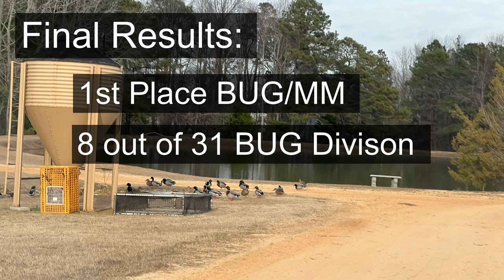IDPA BUG Match at H2O Fowl Farms - Dec 30 2023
Fun tier 1 BUG match at H2O Fowl Farms! Sometimes I think I shoot the tiny Ruger LCP Max better than my Beretta 92FS, but then I remembered all the targets are much closer at a BUG match lol!

Also, I am running brand new Walker FireMax Earmuffs I got for Christmas from my wonderful wife!

Results:
1st Place BUG/MM
8th out of 31 BUG Division

Gear:
Ruger LCP Max
Vedder OWB Holster
Vedder Cobra Belt
Perry Suspenders
Walker FireMax Earmuffs